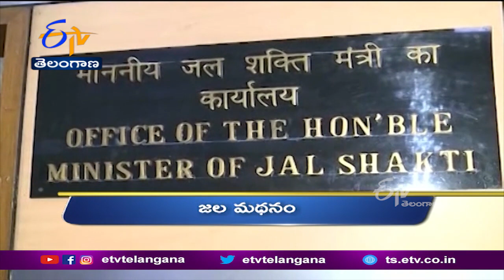6 AM | Ghantaravam | News Headlines | 28th Dec 2021 | ETV Telangana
6 AM | Ghantaravam | News Headlines | 28th Dec 2021 | ETV Telangana